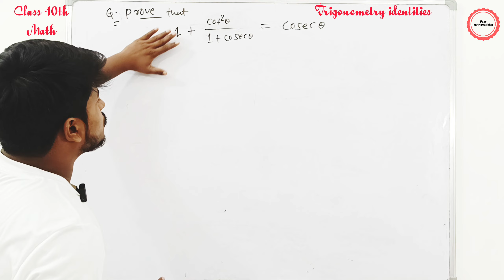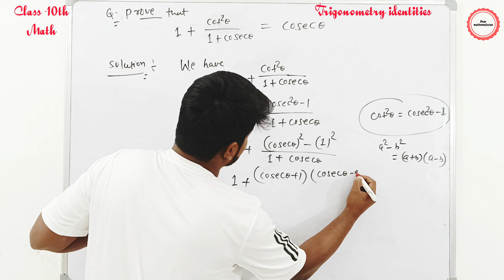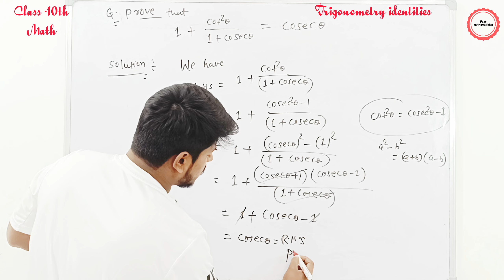Prove that 1+cot square theta/1+cosectheta=cosec theta